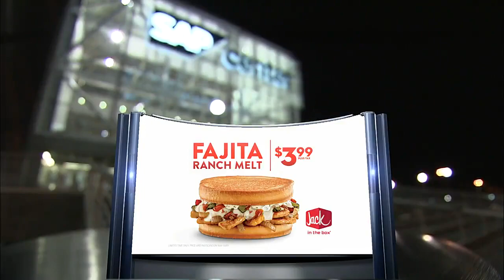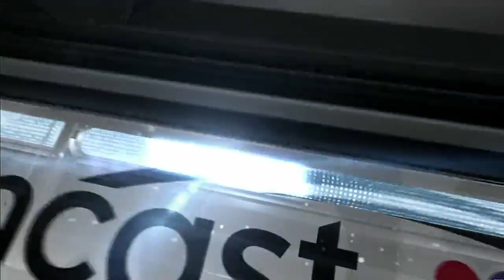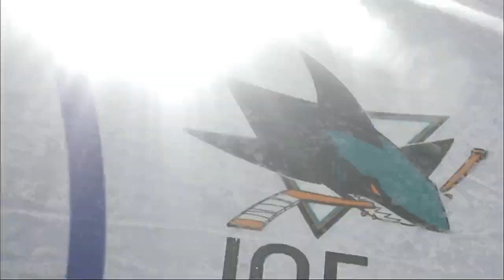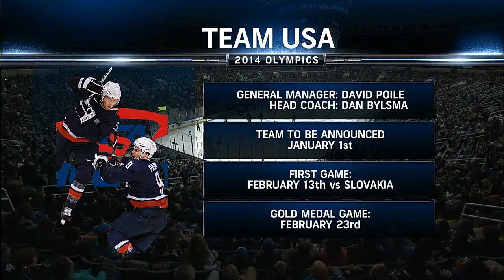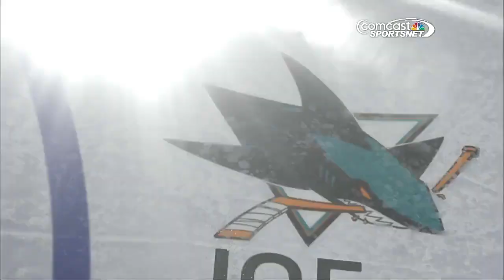NHL Dec.12/2013 Minnesota Wild - San Jose Sharks